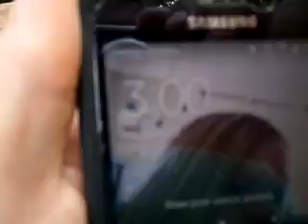3456 Hawthorne Lane, Indianapolis, IN Window Delivery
3456 Hawthorne Lane, Indianapolis, IN Window Delivery.
Customer refused to allow access to garage, would not pay storage fee, delivered to rear porch out of sight, to protect as much as possible. Informed customer by text & confirmed receipt of text